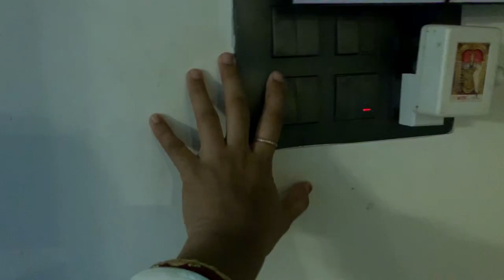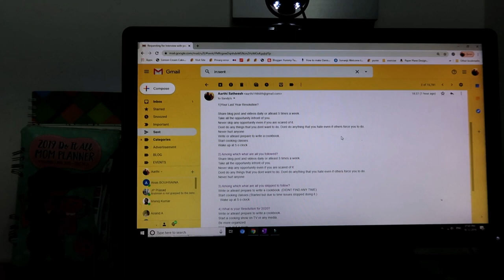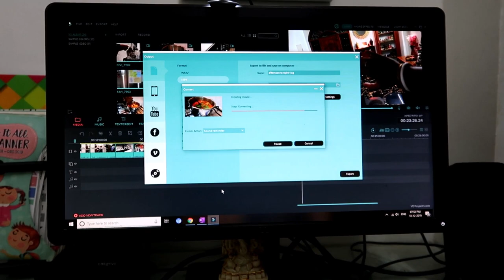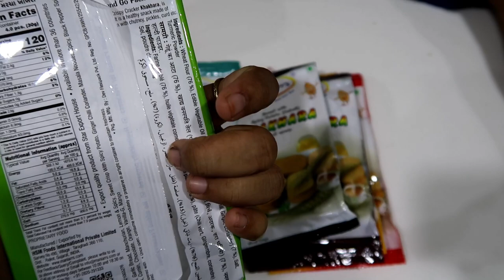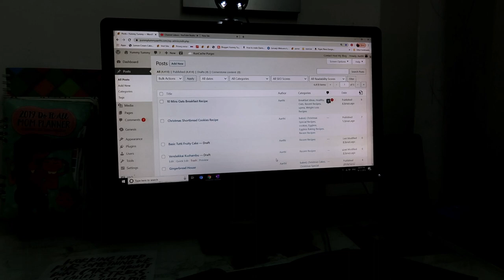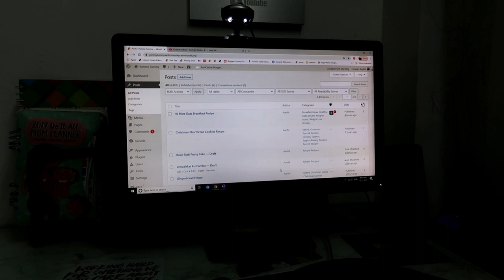What was my 2019 Resolution - Did I Achieve it All - Wheat Rava Upma Recipe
Khakhra Snacks